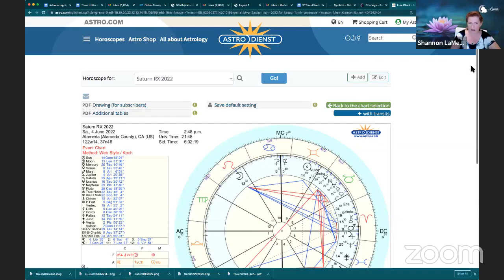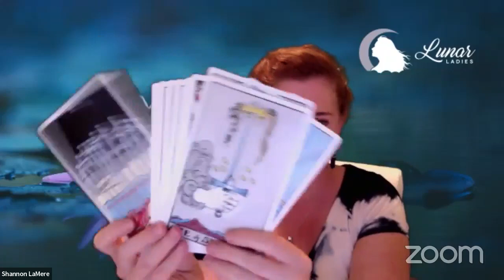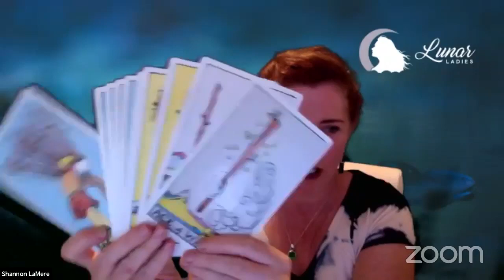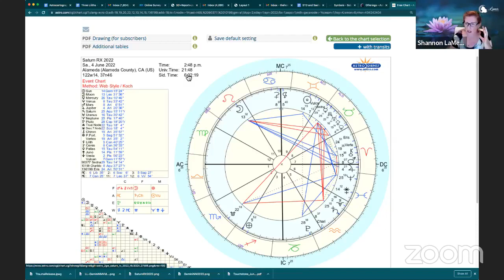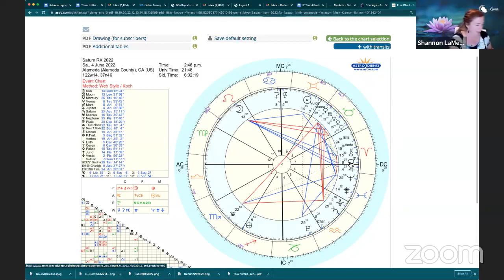Nighttime Astro Live: Mercury Direct & Saturn Rx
Find out the 411 on Mercury Direct in Taurus & Saturn RX in Aquarius 2022!
If you like this information and it helps you in your life, consider supporting my work with a coffee